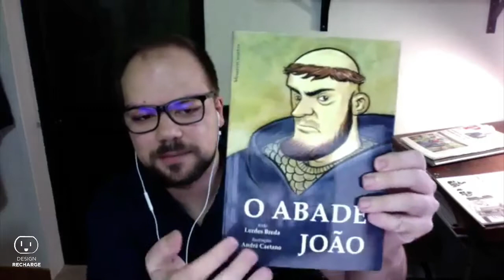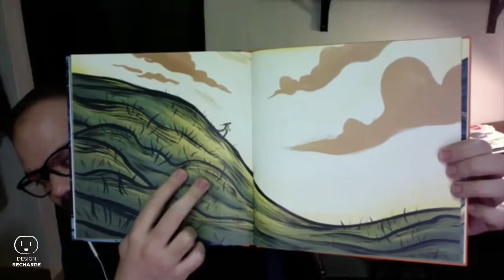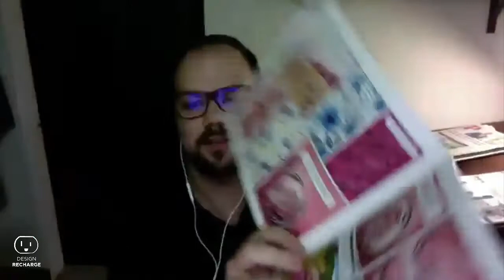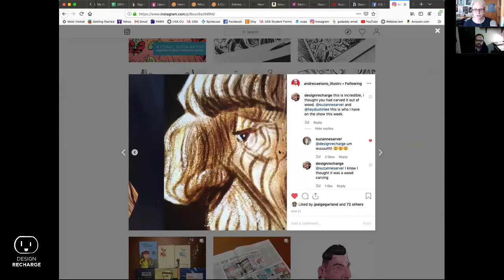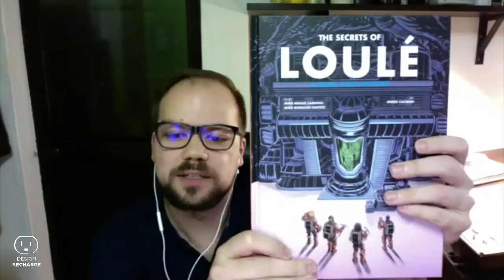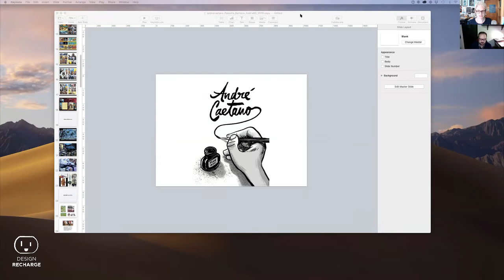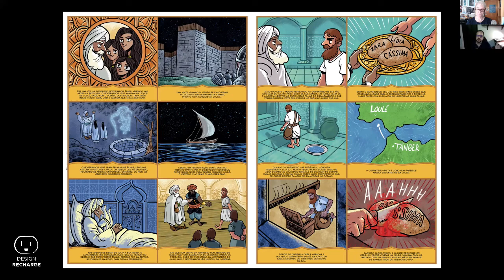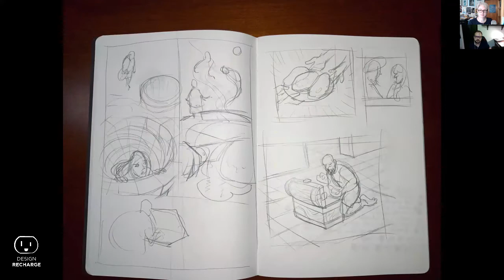A Comic Book Artist Passionate About Science & History with André Caetano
Episode 308. Aired August 7, 2019.

Do you want to know how you can make a living drawing comics?
Do you want to learn about how finding a niche audience has been key to André's success?
Do you want to learn about some marketing techniques for in-person and on-line?

André Caetano is a comic book artist, an illustrator, and a designer. He is also an entrepreneur and is from Portugal. He is a long-time member of the Design Recharge Family and I am honored to feature him this week.

He is the son of a professor, his whole life he has loved learning and drawing. He's found a unique niche and because of this he is able to find clients and they can find him.

Isn’t that what we all want?

Instagram.com/andrecaetano_illustrations

Recharging You helps creative entrepreneurs uncover and utilize their strengths, educating them in reaching their business and creative goals through training, coaching, and by sharing stories of hope.

Recharging You is the home for The Design Recharge Show which is an interactive, web show and podcast recorded live with an audience where interviews of designers, illustrators, industry leaders, and business professionals happen weekly. Design Recharge is about Hope, I share stories and tips of how creatives got further in their career / entrepreneurial journey.

My favorite way to build websites is with the Elementor Plugin, making almost any theme invincible, this plugin has changed the way I have been able to design websites.

Timely is the app I use on my computer or phone to track my time. There is also this stalking option which remembers what you have been doing so if you are like me and can't remember how many hours you spent on a certain project, no worries. Timely remembers for me so I don't have to. You are able to try Timely for 14 days before activating your subscription, to make sure that Timely is the right fit for you. It was for me.

Audible has changed my business and my life. I listen to more books than I physically read nowadays. I have the gold membership, I get a new credit each month for less than $15. Less than the price of the book I am purchasing. I have been a member since 2010 and LOVE it.